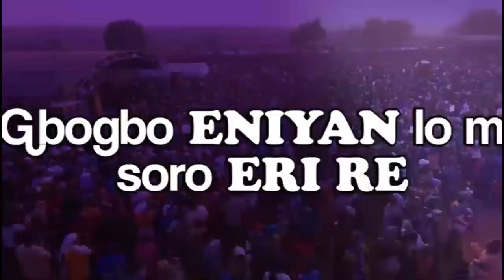IRI OWURO {MORNING DEW} Friday 9th December 2022